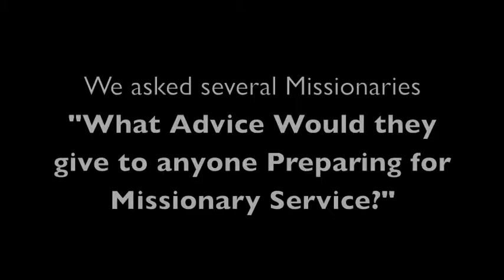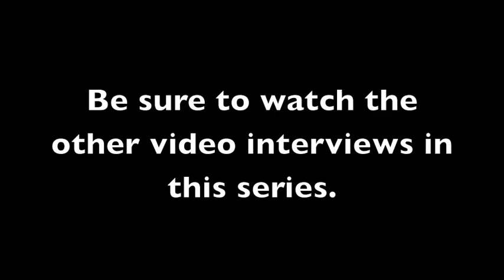Advice for Missionaries Preparing for Service Part 1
Missionaries Vince Hungate, Bruce Badder, Bob Smidt, Greg Savitt, Paul and Sheila McLuaghlan and David and Debbie Goodrum during the Cooper City Church of God's 20th annual Mission Conference in 2006 This Missions Conference is held the first week every February. These clips are taken from interviews done by Steven Beaudin during the conference please take the time and view their interviews in their entirety as well as the other videos in this series.